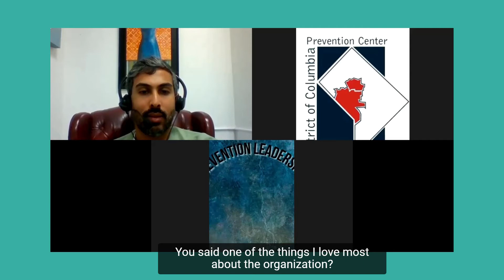Yoselin Interview with Michael Yah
This is a preview into the conversation our YPLC youth Yoselin and Michael Yacob from CentroNía. The conversation of the podcast is how does drug prevention work in our community.